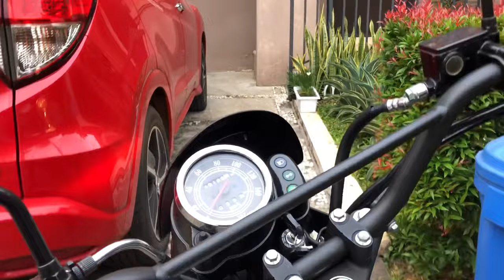DIY chest strap / chest mount for iPhone or mobile phone using paracord with tutorial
Chest strap / chest mount for iPhone or mobile phone.

This video was made to provide an alternative for who want to use an iphone or other mobile phone as an actioncamera quickly, easily and cheaply, only using the paracord chest strap.

0:00 cheststrap view
0:17 Footage of iPhone X using
2:43 cheststrap tutorial